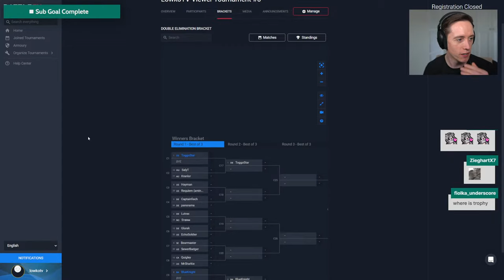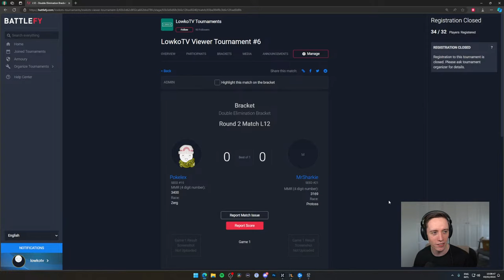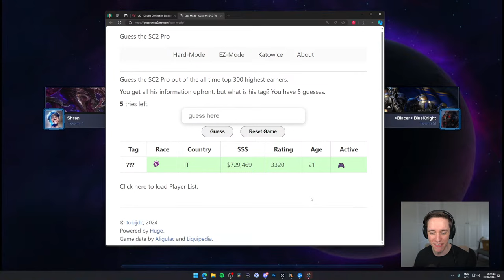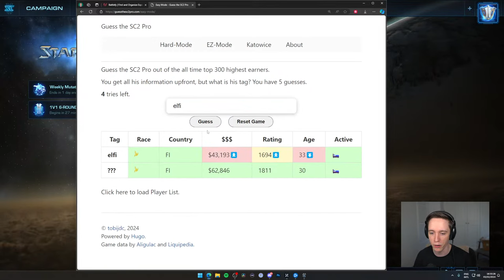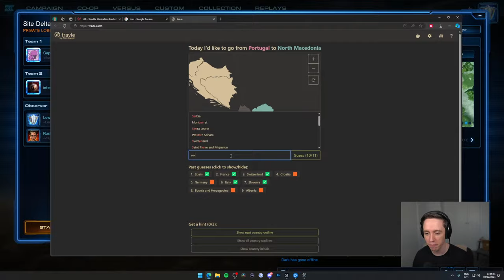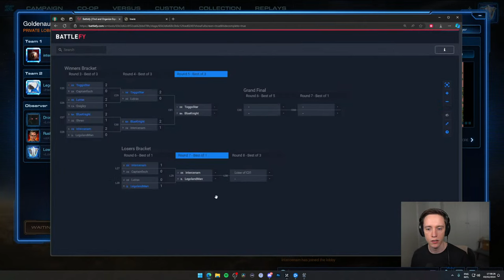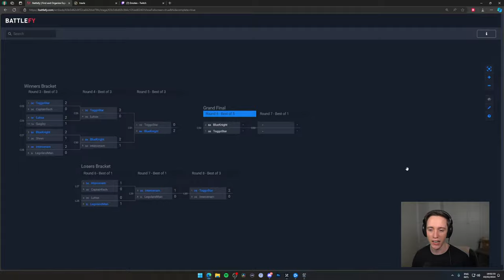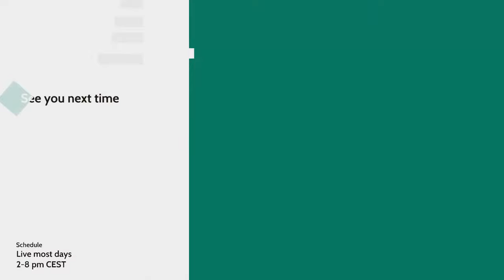LIVE 🔴 StarCraft 2: The OFFICIAL Lowko Viewer Tournament!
It's time for the sixth edition of the StarCraft 2 viewer tournament! All players in this event are between Bronze and Diamond League.